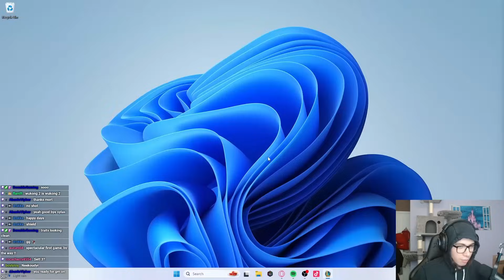THIS PRISMATIC 'CALL TO CHAOS' CASHOUT WAS INSANE!!! | Teamfight Tactics Set 11 PBE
The 3 cost reroll comps in set 11 feel so good to play and honestly, there is just such a wide variety of viable comps in this set so far and I am loving it!

Teamfight Tactics Set 11 PBE

Highlights:
00:00 TFT Set 11
01:37 Two for One
08:22 New Recruit
14:19 Call to Chaos
18:08 Late Game